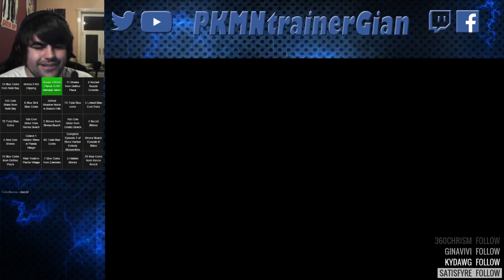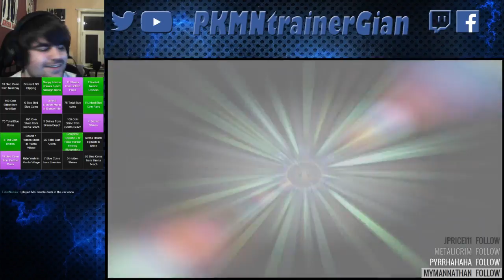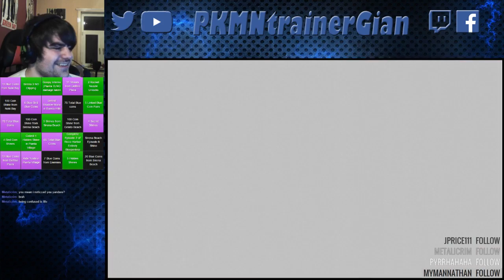SMS Bingo 2: Team Lockout - PKMNtrainerGian & I_LoveSnoopy VS Damarshm0nster & Rivdog02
Awesome team lockout bingo race! Was so close near the end.

Tag - SMS Bingo